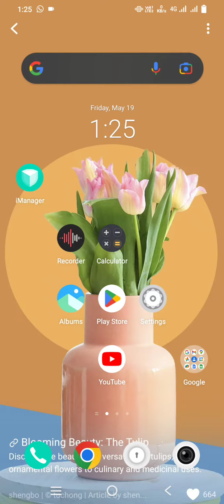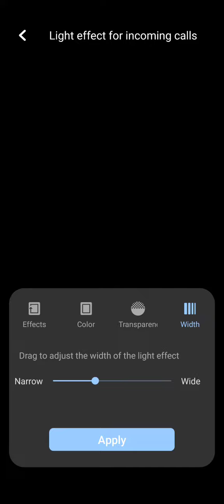Edge Lighting Features All Device Customise | Enjoy Edge Lighting Features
Edge Lighting Features All Device Customise

realme
aod
always on display
edge lighting
aod customisation
aod during call
edge Lighting Features
call edge lighting
android 13 update
android 13 feature
rui4
realme 10 pro plus top 20 features
special hidden features
realme ui 4.0 features
realme ui 4.0 best features
realme 10 pro plus realme dialer
realme 10 pro plus amazing features
realme 10 pro plus best settings
realme 10 pro plus top 20 settings
realme 10 pro plus top settings
realme 10 pro plus new features
realme 10 pro plus all features
realme 10 pro plus all settings
Utpal Pandey
edge lighting
how to enable led light on notch
edge lighting for android
realme 8 how to enable notification light
realme 8 notification light setting
realme 8 punch hole light
realme 8 notch light
notification light
led notification for any android device
how to enable led light around camera
realme 8 pro led notification light
edge lighting in realme devices
Viseshgyan
edge lighting app for android
edge lighting app kaise use kare
edge lighting
led notification around camera
led light around camera
led light around notch
how to install led notification light on notch display
secret android hacks
Samsung's edge lighting effect for any android
screen edge/notch lighting
Edgelighting
Edgelightingonincomingcall
Edge lighting effect
visheshgyan
viseshgyan
nco tech
how to enable led light around camera edge lighting
how to enable notification edge light in realme 9 pro
realme edge lighting in realme realme 9 4g
realme 9 4g edge lighting feature
enable notification light in realme 9 5g
how to enable led light notification around camera in realme 8
how to enable edge lighting on realme 8 realme 9
Realme 9 4G hidden features
realme 9 edge lighting
edge lighting
realme 9 4g camera
realme dialer
aod
aod customisation
always on display
android 13
incoming call edge lighting
android 12
realme ui 4
omoji aod